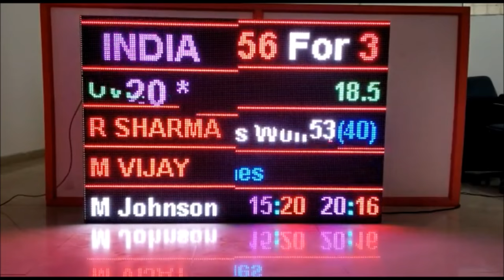LED Multi sport scoreboard 4x6 feet full color by technocratz.in 9810124109, New Delhi, India